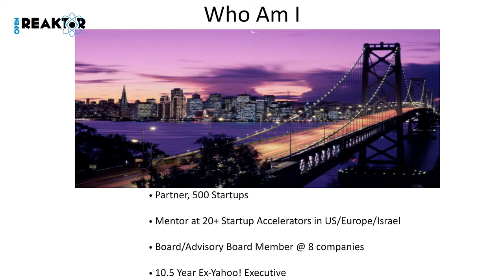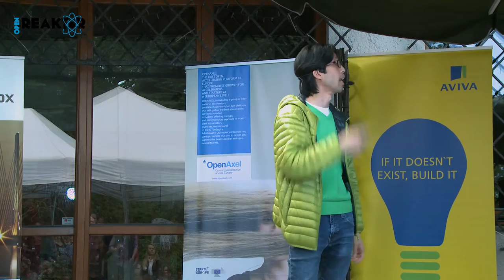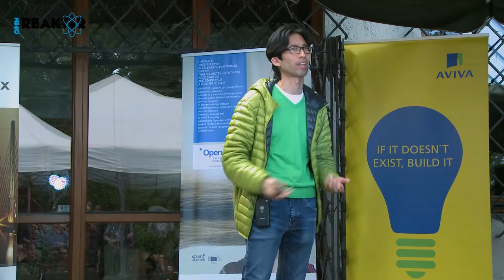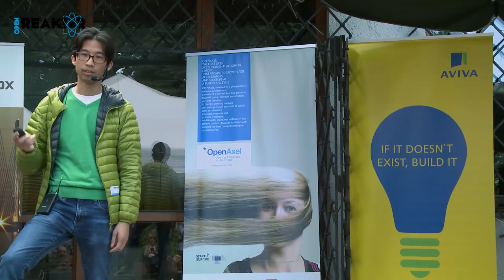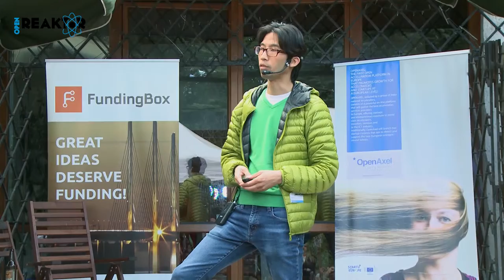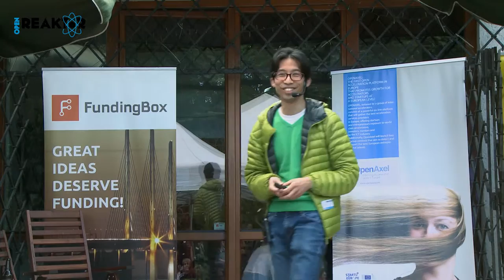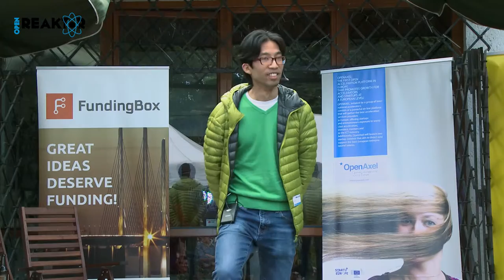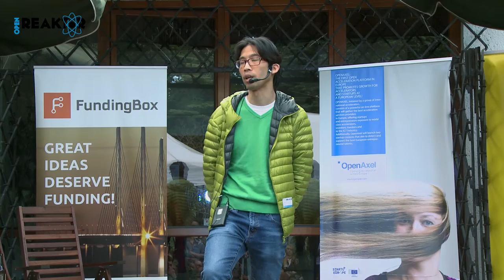How Polish Startups Can Succeed in Silicon Valley - Marvin Liao - OpenReaktor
Let's hear what Polish founders should do to succeed in Silicon alley.

The impressive speaker is Marvin Liao. Partner at 500 Startups, mentor at 20+ Startup Accelerators in US/Europe/Israel, board/advisory board member at 8 companies, 10.5 year ex-­‐Yahoo! Executive.

The magic word is: HUSTLE!

This talk was recorded at OpenReaktor, a monthly tech meetup taking place in ReaktorWarsaw.com, the coolest startup mansion east of the of Atlantic.